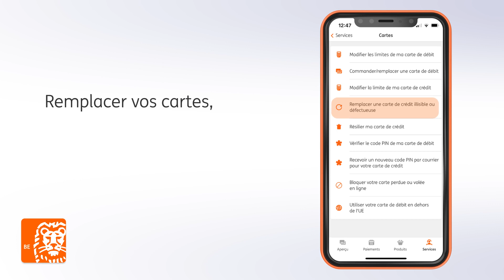Comment gérer mes cartes de débit ou crédit via l'app ING Banking